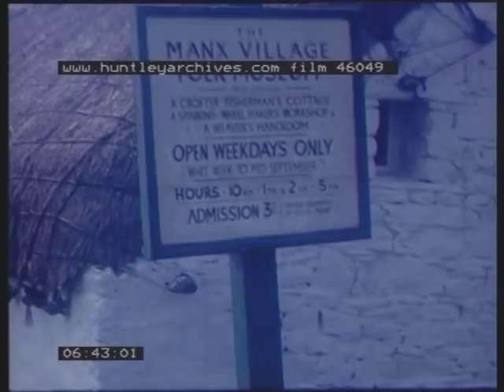Torquay trip in the 1960's. Film 46049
Christian Union holiday.  Crusaders Union. Torquay and Castletown, Isle of Man.
Boats at Harbour.  Torquay Station.  A small cove.  Girls sitting on rocks overlooking sea and then playing on rocks. Group swimming in the sea with canoeists in background.  Shale beach.  Coach and girls with luggage.  Panoramic views of sea from high point.  Girls in the sea and then changing.  Group carrying towels walking down to beach.
Sports Day.  Sack race.  Obstacle race with girl going under a net.  Girls in a race balancing cups on their heads.  Indoors a tea laid out.  Outdoors the Girls going up to a table for Prize giving with audience watching.. Girls Country Dancing.  Young ladies sat in grounds of house.  Girls rock climbing.  Girls crossing a stone bridge and walking on rocks across a stream. Girls looking over a wall.  Old carriages.  Women in stocks.  Sign Bone Shaker 1863 circa.  Park monument.  Lyons Maid Ice-cream van with girls queuing.  An Open Book (Bible or Hymn Book). Small group of girls sat on grass overlooking a lake. Girls lean out of upstairs window with dustpans.  Groups sat on Grass and by wooden building.  Someone getting in a car.  Inside Dormitory with stained glass window.  Group ready to leave with luggage near cars and coach and group waving.  Loading luggage into boot. Luggage on a trolley on a railway platform and the group.  Train leaving.  Girls spell out C.U.C.A on lawn.

Sign West Hill 'The Buchan School for Girls'.  A large house covered in Virginia Creeper.  Girls exit doorway.  Grey-haired woman wearing a pearl necklace standing in doorway smiling. Two seagulls on a ledge.  Seagull taking bread.  Woman checking badges on girls lapels.  The same woman holding the hand of a young boy.
Group of girls with cameras in preparation for group photo.
Girls study a map of Britain with Cornwall/Devon area.
Outdoors and a cat.  Girls on pile of rocks and sitting on a vantage point. They walk along a path and ride on something bumpy.  Changing with towels on. A woman ties up a small boat.  Girls having fun in the sea splashing.  Rowing in boats on a lake. Lighthouse? University of Liverpool Marine Biological Station at Port Erin, Isle of Man and the sign for Aquarium opening times and admission.  Cliffs.  Girls on rocks.  Small thatched houses at the Manx Village Folk Museum.  Sign with Opening times and admission.  Girls come out of house.  A fishing boat called 'Agnes' and the fisherman pushes off using a pole.  Group getting on a bus.
Snaefell Mountain Railway.  Group climbing a hill. Group pose for photo. Drinking tea and pop from bottles.  Sat in group.  Manx Electric Derby. Horse and cart and a man feeding the horse.  In a garden/park a sign for 'Wishing Well'.  Young women lie on a rug writing letters.  Group dressed up in nightresses and headwear with orange flowers attached.  A nighttime bonfire.
Outdoors the group assemble for the cutting of an iced cake. Cutting of cake and clapping, Girls eating cake.  Girls sat on the drive of a large house, luggage in the drive and group leaving with one carrying a tennis racket. Group about to board Ferry and waving.  Crouched on the grass the girls make formation to spell C.U.G.A. Crusaders Union Girls Association.